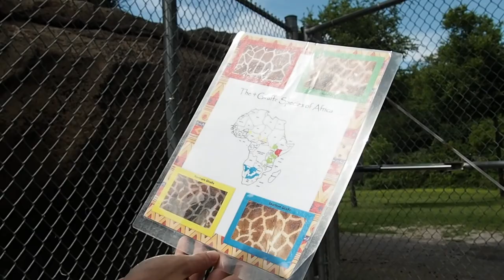Feeding A Giraffe at the Nashville Zoo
Karrie